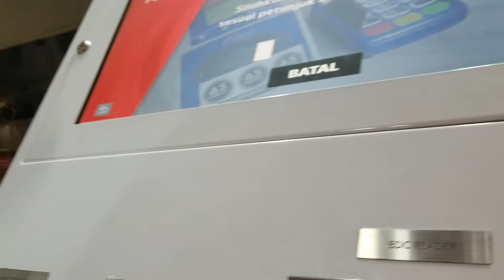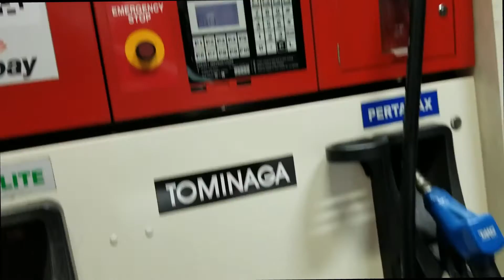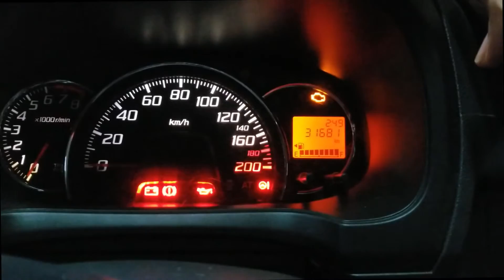Self Service Pertamina - 5 October 2019